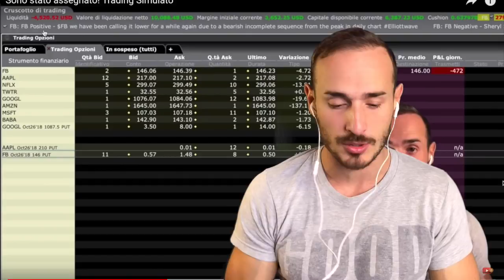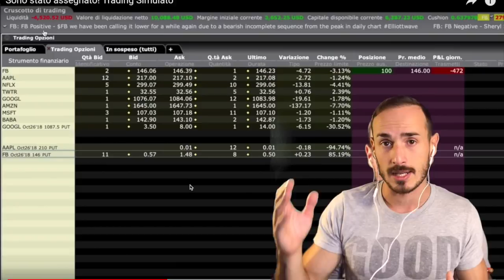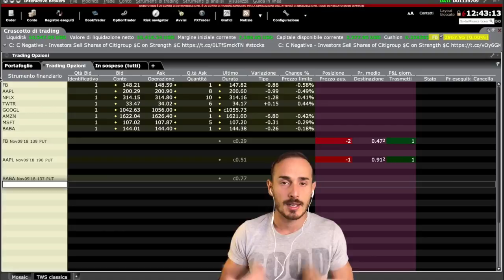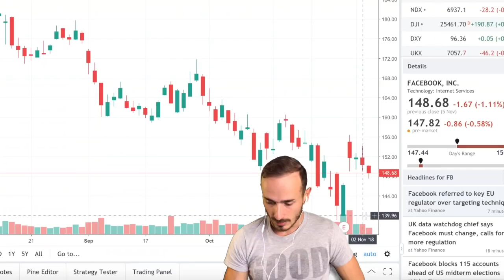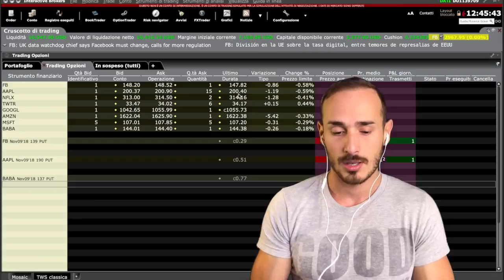Portafoglio "risanato" - Trading Simulato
Riepilogo della mia situazione sul trading simulato con le Opzioni.
Dopo aver ceduto le azioni FB su cui ero stato assegnato, mi affaccio a questa nuova settimana di paper trading con la vendita di 3 nuove PUT ed un portafoglio in verde.

MyTradingWay è il marchio che racchiude la strategia ideata e testata da Emanuele Bonanni.

• Riferimenti:
►Link "iniziare prova gratuita" con IB:

• Track Info:
Title: Bright Future
Artist: Silent Partner
Genre: Pop
Mood: Inspirational